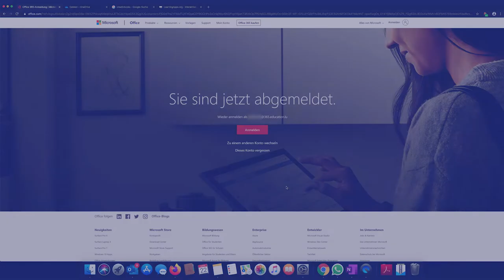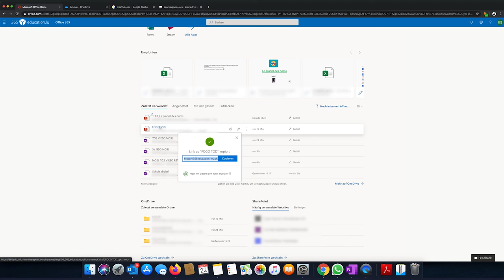Gréisser Dateien iwwert den Office 365 deelen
An dësem Tutorial kritt der gewisen, wéi ee gréisser Dateien, z.B. mat Audiodateien oder Videomaterialien dran, am Office 365 mat Persounen ausserhalb an innerhalb vun der eegener Organisatioun kann deelen an och zesummen ka beschaffen.